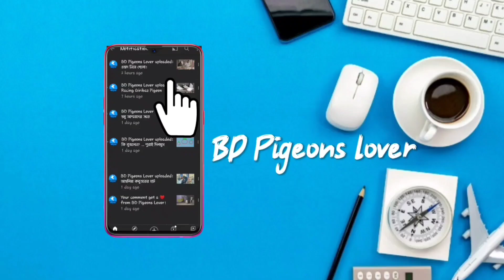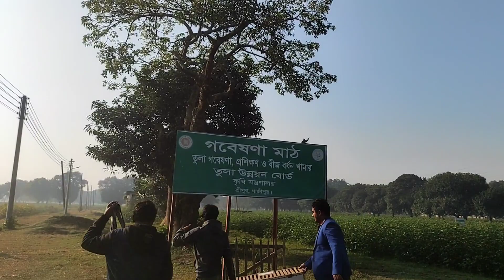বলেন আপনারা কাকে সাপোর্ট করছেন বাজিতে?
জয়দেবপুরের নাইম ও এরশাদের বাজির কবুতর ছাড়া হলো। অনেক কষ্টের পর অবশেষে তারা কবুতর ছাড়লো। সকলের দোয়া কামনা করছি।